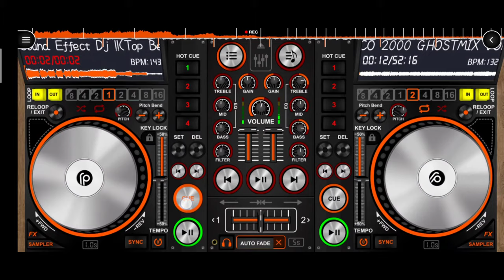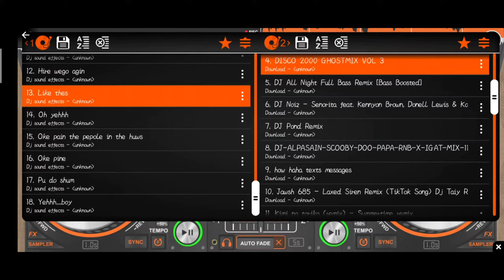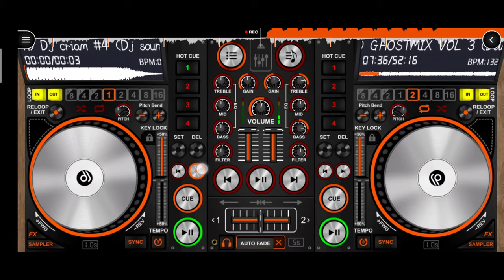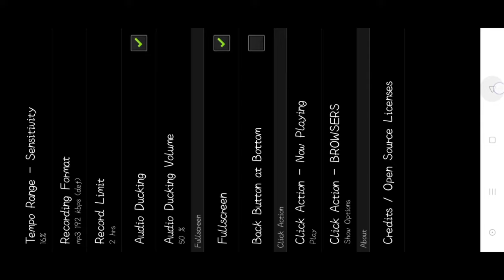DISCO 2000 GHOSTMIX VOL 3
jlover's 25/DISCO 2000 GHOSTMIX VOL 3